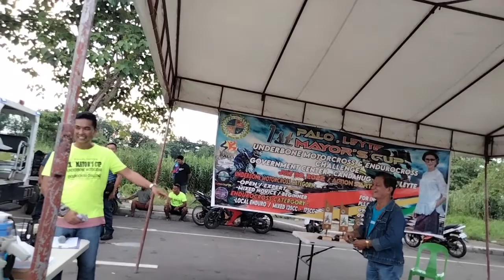1st Mayor's Cup Underbone Motocross and Endurocross Challenge